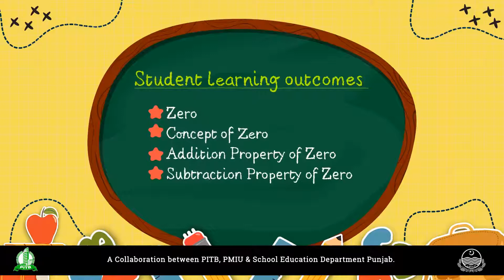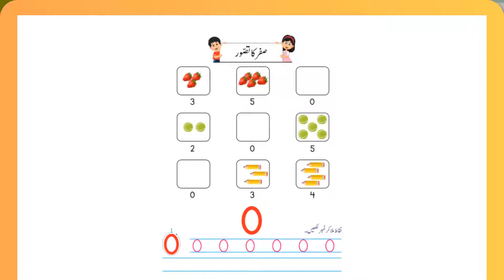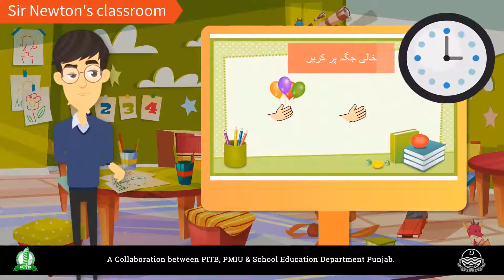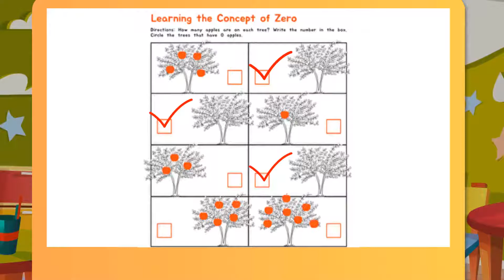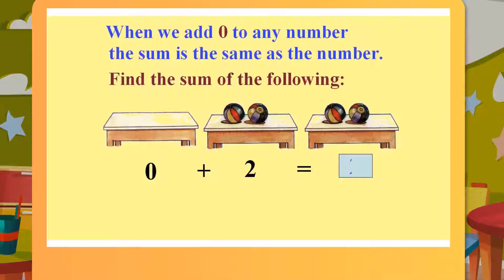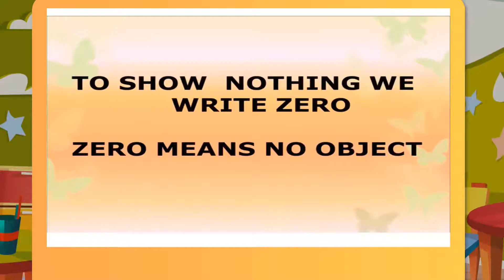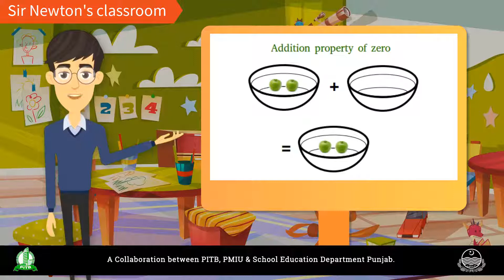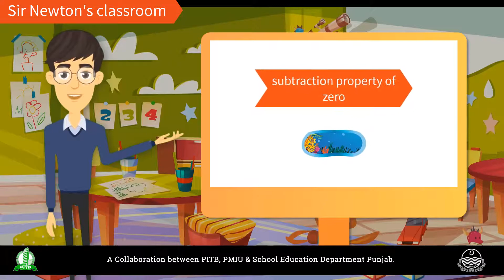Grade 1 Math - Lecture 5 - Taleem Ghar - Tele School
Taleem Ghar. An initiative of School Education